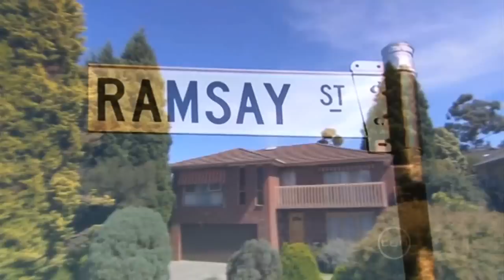MATTER OF TIME - Neighbours 30th Anniversary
It's a tiny bit belated, but it's here. I've been working on this quite sporadically over the last few months, and this is the first time I've vidded Neighbours like this to a song that isn't Leona Lewis' song, "I got you" hahaha! Anyway, joking aside. I dedicate this vid to all of the friends I have made through Neighbours. When I took this up 4 years ago, I never expected to meet anyone, but I have met a lot of fab vidders, joined a collab group and still talk to quite a few of them to this day.

I would also like to dedicate this to the show itself. It has given me such pleasure over the years, and making this video gave me all the emotions all over again! I really hope you guys enjoy it.

- Vix